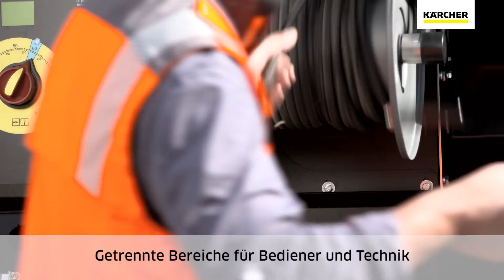HDS Trailer Anwendungsvideo